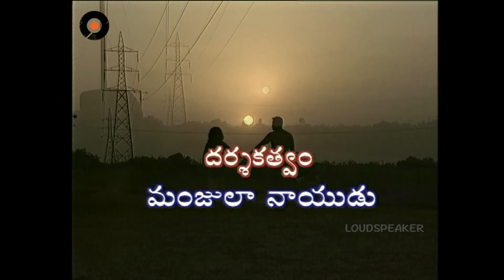Episode 1063 | Chakravakam Telugu Daily Serial | Manjula Naidu | Loud Speaker